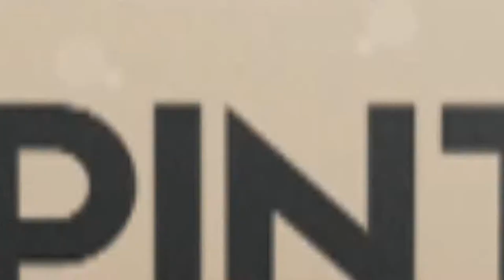2017 07 23 GME Harley Davidson Esmoriz